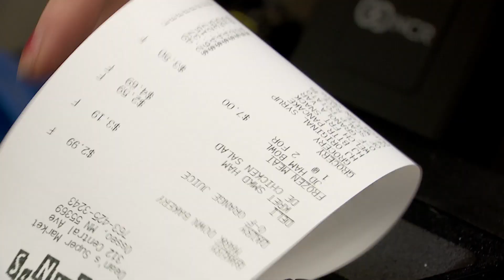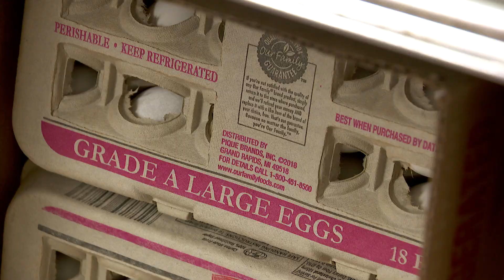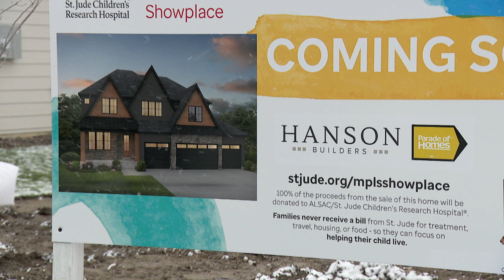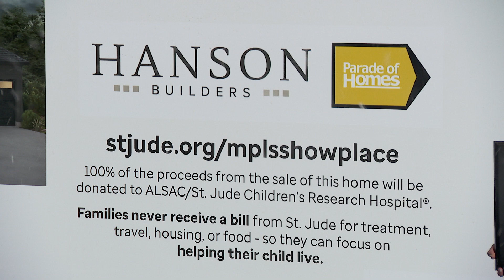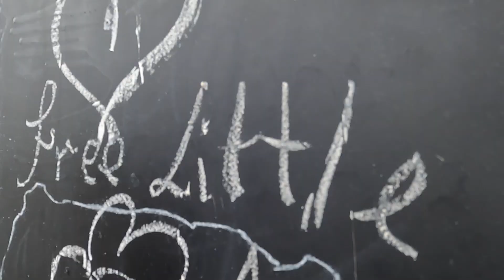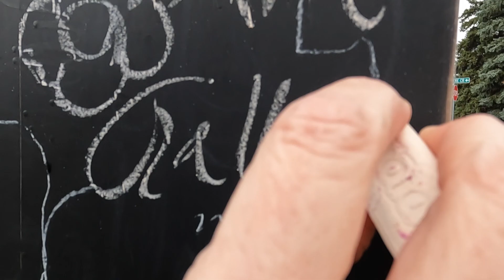CCX News Nov. 23, 2024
News
Grocery Prices Show Signs of Leveling Off

New Maple Grove Home Construction To Benefit St. Jude Cancer Treatment

Plymouth Woman Creates Free Little Art Gallery

Sports